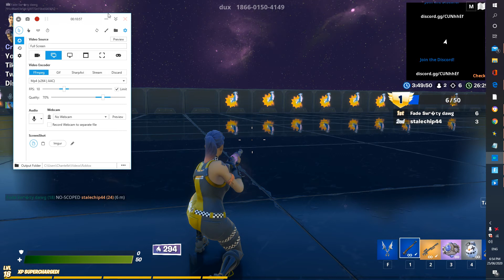TRICKSHOTS 4 DAYS (fortnite)